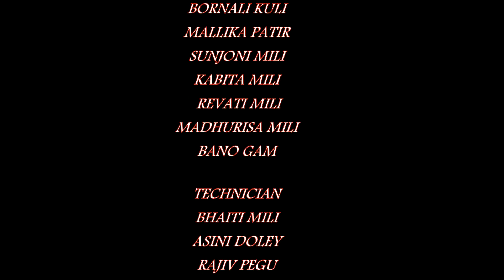Deoi Buruli oiya|| official Video ||Gupal Narah ||Momota Narah, Sing-Sailen Payeng/Richma Panging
Video editing ■Mahendra PANGING
Camera          ■Mahendra Panging

Song-Déoi Buruli Oiya

Vocal-Sailen Payeng & Richma Panging
Mix& master- Anurag Medhi
Producer-Akash anukul Medhi